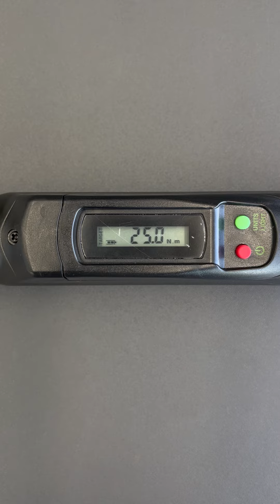IST-19WM100C Operation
Mechanical Torque Wrenches (Digital Setting)